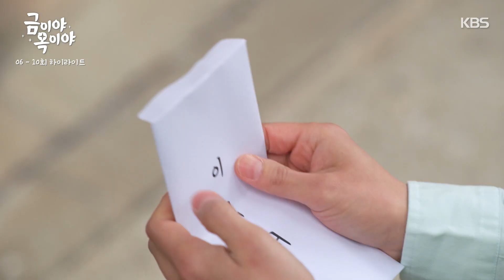[6-10회 하이라이트] 아... 왜 자꾸 이러지... 길가에 쓰러진 서준영! [금이야 옥이야] | KBS 방송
[6-10회 하이라이트] 아... 왜 자꾸 이러지... 길가에 쓰러진 서준영!